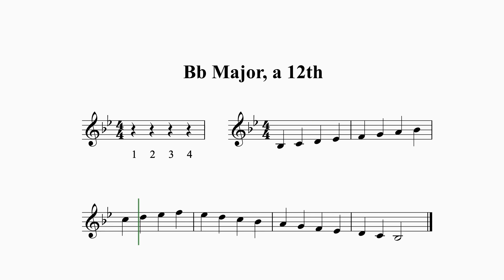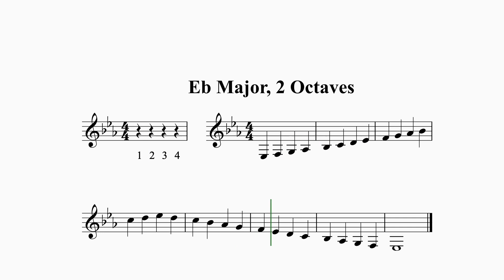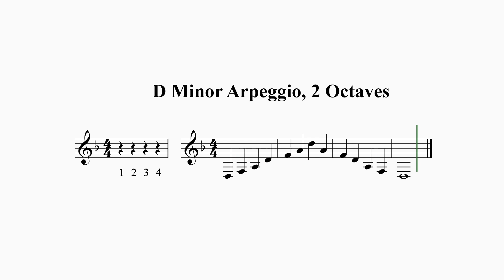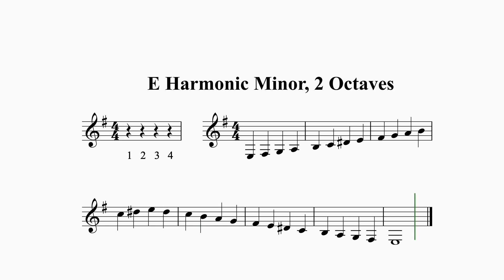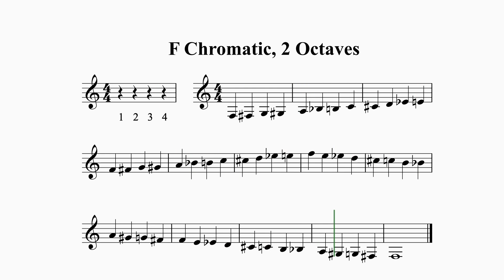French Horn Scales. Grade 5. ABRSM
These scales are for the old ABRSM syllabus 2017-23. They can be used in conjunction with the old syllabus until December 2023. I will compile a video for the scales and link them here:

New scales coming soon!

Grade 5 scales for French Horn

Suitable for ABRSM grades.

Scales and arpeggios:

Bb Major, a 12th
D Major, 2 Octaves
Eb Major, 2 Octaves
G Major, 2 Octaves
D Harmonic Minor, 2 Octaves
E Harmonic Minor, 2 Octaves
F# Harmonic Minor, 2 Octaves
Dominant 7th in the key of C, 2 Octaves
F Chromatic, 2 Octaves